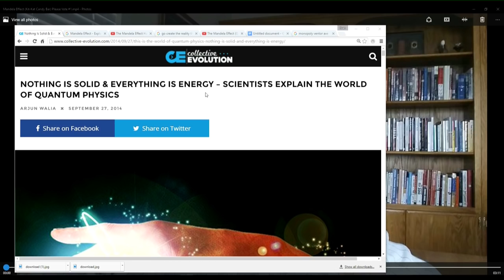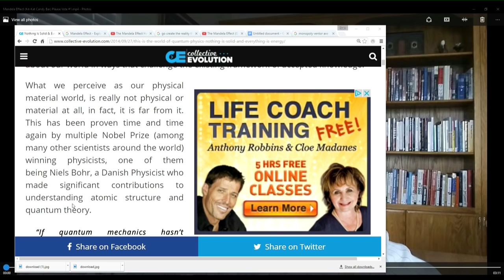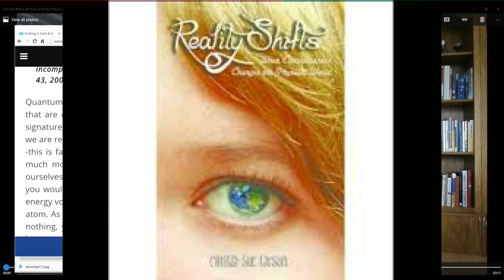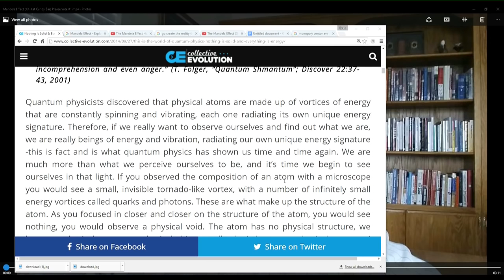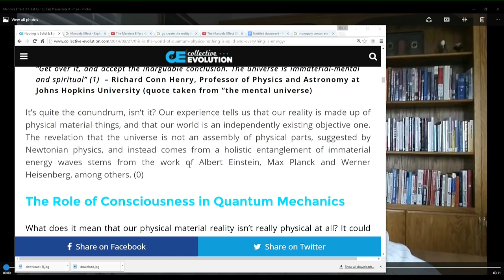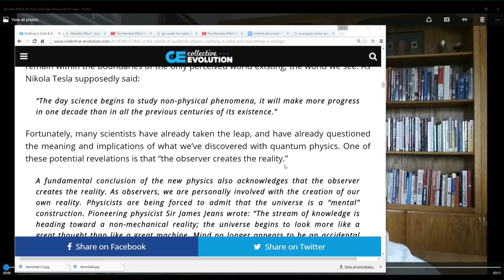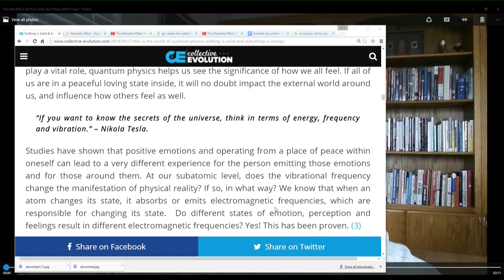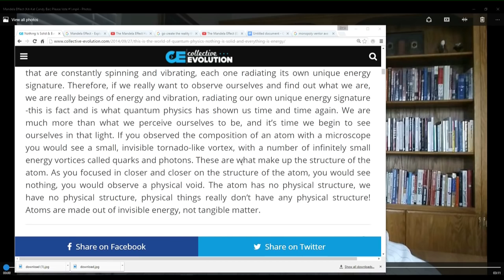The Mandela Effect!! Quantum Physics & One Man's Opinion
In my opinion the Mandela Effect is a shift in human consciousness and is closely tied to Quantum physics. Here is an article that I believe ties in quite nicely with the phenomenon.